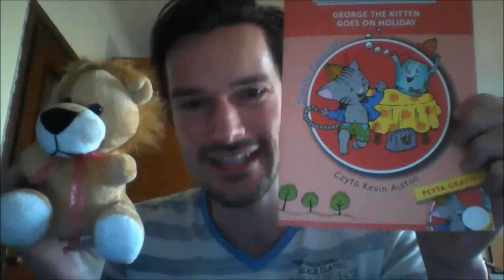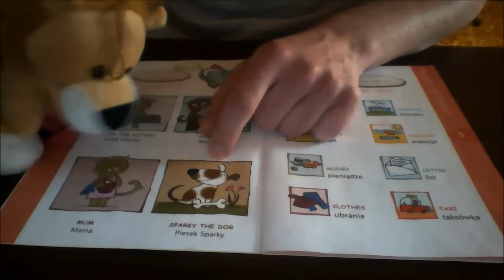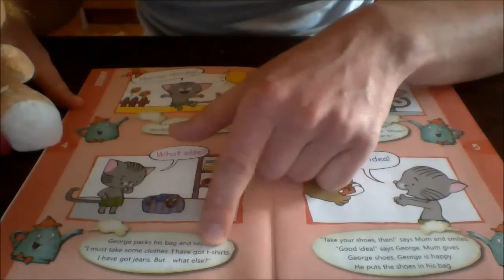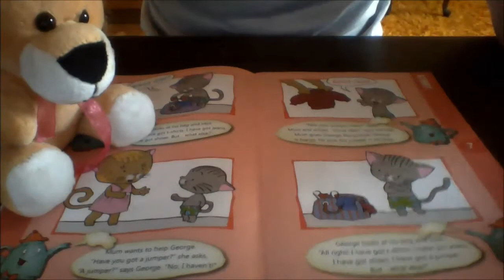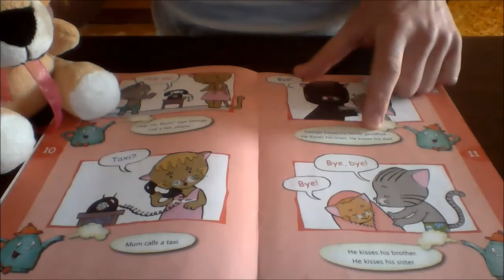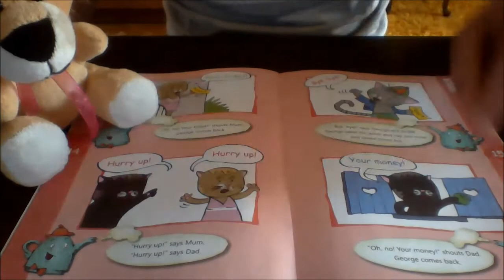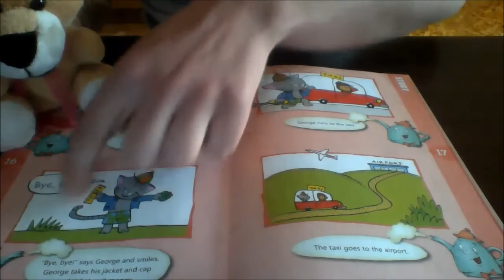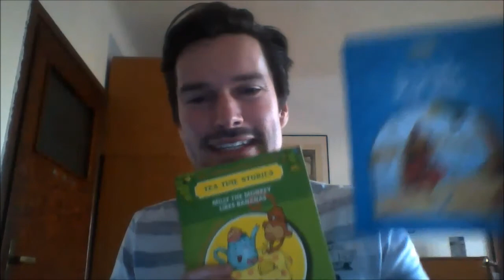05 George the Kitten Goes on Holiday - story time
this time the story goes all about a cat or a kitten, actually. so of course big cat Lion is even happier to help and read.

revise clothes items such as: T-shirt, jeans, shoes, jumper, socks, jacket, shorts and cap, and enjoy the story.

"George the Kitten Goes on Holiday"  written by Danuta Zawadzka